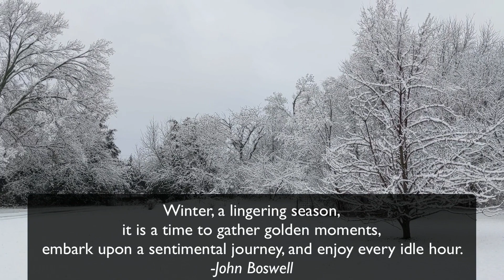January 25 ❄️ 🫖 Tea with Tamara & Twila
This week:  Full Moon in January, Wintering inside, Reading a good Book, Comfort Food, Learning Tarot, Papier Maché Snowperson, and MORE ❄️

Who are we? The mother-daughter team behind Good Earth Gatherings (shop near Lawrence, Kansas) and Good Earth Herb School.
GoodEarthGatherings.com
GoodEarthHerbSchool.com